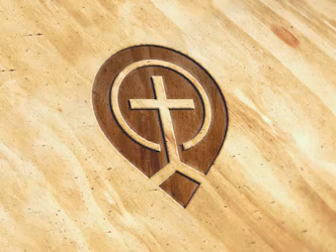Church History 08. Rome's Truce with the Church - Steve Gregg